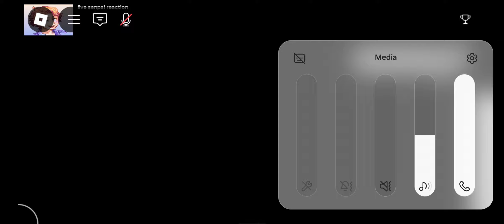fnf week 1